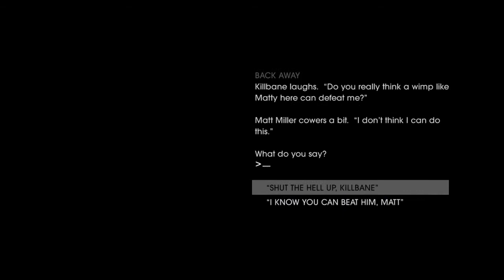[PC] Saints Row IV: Walkthrough - part 8 [Big choises has to been made]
Saints row IV walkthrough part 8 by PentagonCommunity.

Recorder: Dxtory.
Editor: Adobe After Effects.

pc specs:

CPU: AMD Phenom II X6 1100T
GPU: Geforce gtx 550 ti
Ram: 8GB
HDD: 1TB
OS: windows 7